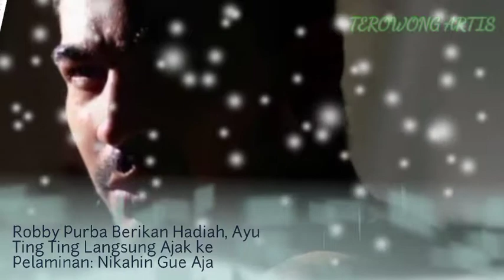Robby Purba Berikan Hadiah, Ayu Ting Ting Langsung Ajak ke Pelaminan Nikahin Gue Aja